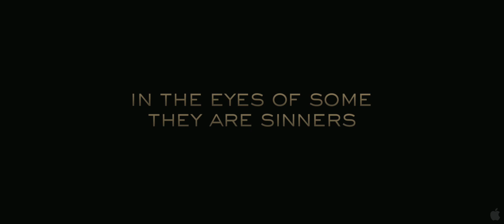Circumstance - Trailer HD 1080p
Set in contemporary Iran in the unseen world of Iranian youth culture, filled with underground parties, sex, drugs and defiance, CIRCUMSTANCE is the story of two vivacious young girls -- wealthy Atafeh and orphaned Shireen -- discovering their burgeoning sexuality and, like 16 year-old girls anywhere, struggling with their desires and the boundaries placed upon them by the world they were born into.